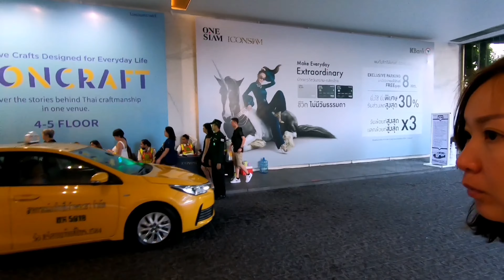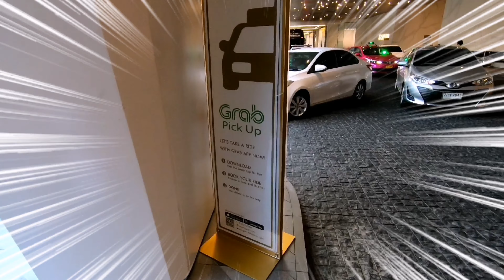曼谷 ICONSIAM Grab Car指南 Bangkok 曼谷 Vlog 11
Iconsiam 搭車 [Grab Car] 記得是在 Gate 4 !!